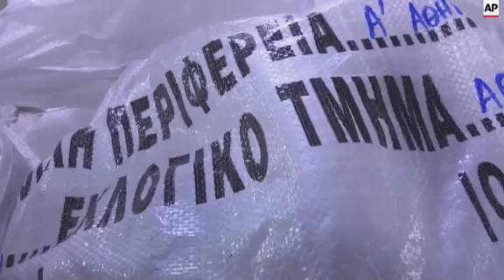Greek preparations for snap elections under way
(17 Sep 2015) With election day approaching, municipal workers in Athens loaded 37 trucks with election materials on Thursday.
The voting booths, ballot boxes and other election materials will be transported to polling stations across the Greek capital.
According to Andreas Varelas, the Vice-Mayor in charge, the operation included more than 600 people and they expected to set everything up by Friday noon.
Greece will hold general elections on Sunday.
Alexis Tsipras called the snap election after reaching an agreement with Eurozone countries for a massive third international bailout, despite having served only seven months as prime minister.
Tsipras has clung to a slim lead in opinion polls but suffered a sharp drop in his approval rating in recent weeks.